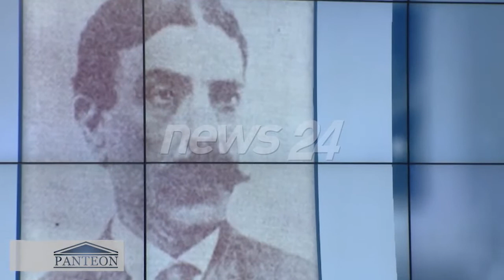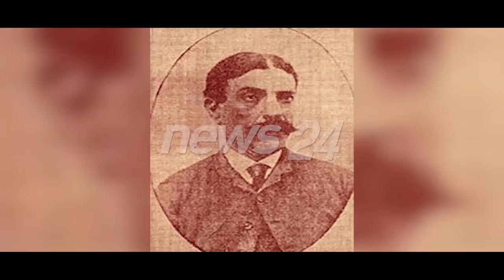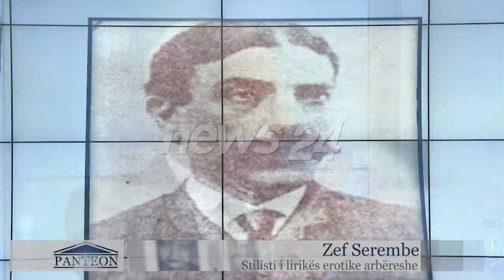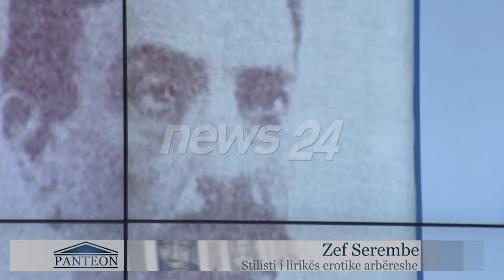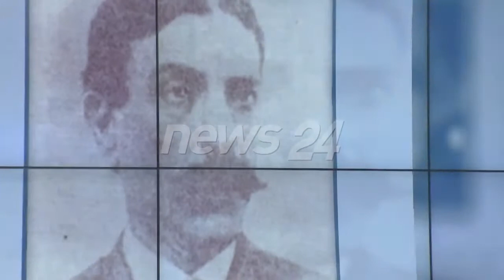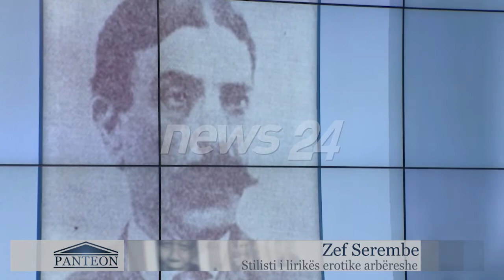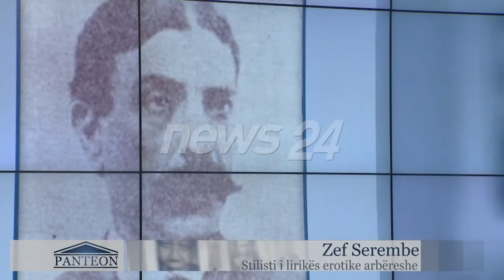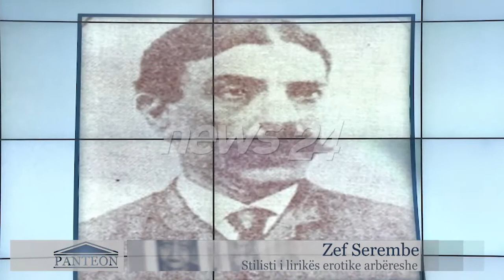Panteon Zef Serembe, Stilisti i lirikës erotike arbëreshe 20 janar 2016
Te ftuar:
Sadik Bejko, Pedagog, shkrimtar
Lili Sula, Pedagoge